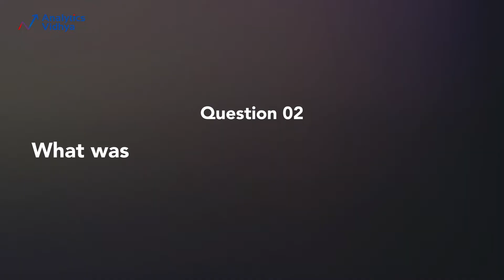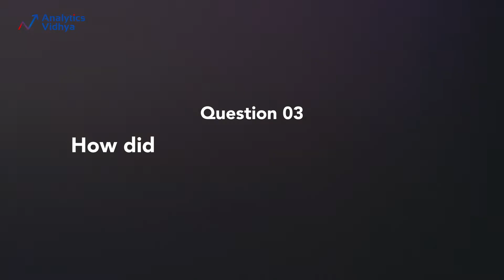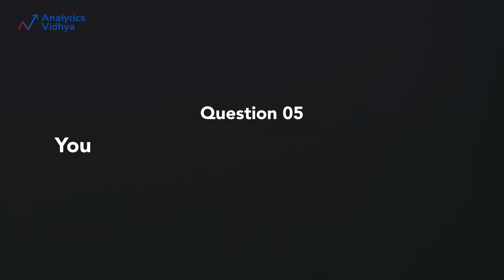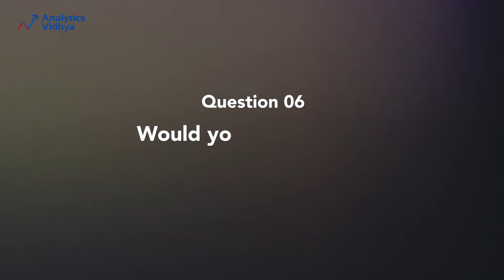Certified AI & ML Blackbelt Plus || Success Story of Brooklin Santosh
Brooklin Santosh’s success story was backed by Certified AI & ML Blackbelt Plus.